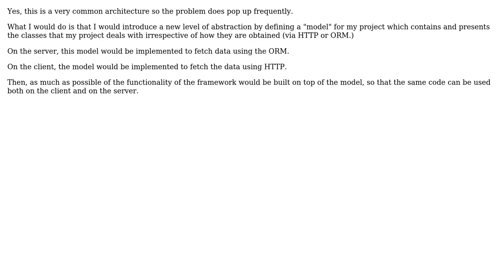Software Engineering: Software architecture confusion App-Server/Client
With thanks & praise to God, and with thanks to the many people who have made this project possible! | Content (except music & images) licensed under CC BY-SA | Music | Images & others | With thanks to user Mike Nakis user BendEg and the Stack Exchange Network Trademarks are property of their respective owners. You are responsible for your own actions.